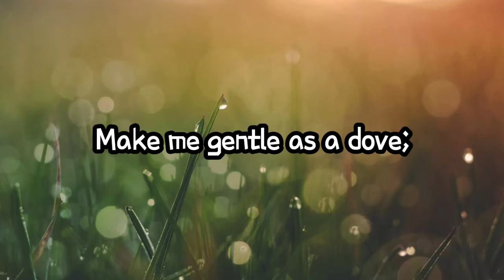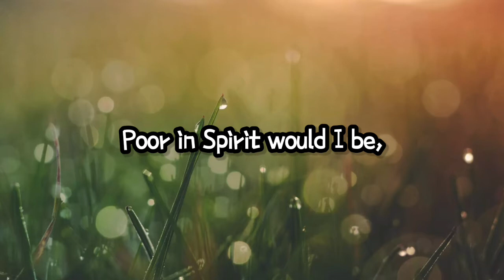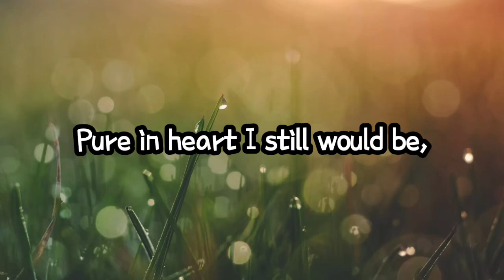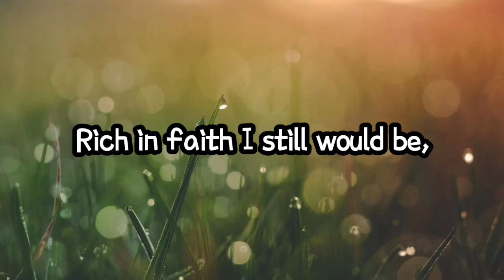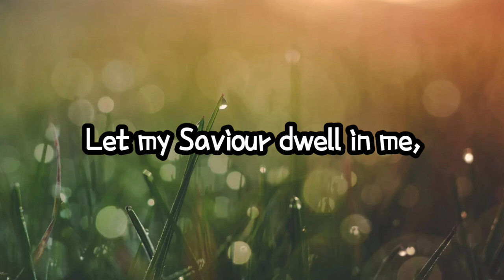Song: More like Jesus would I be